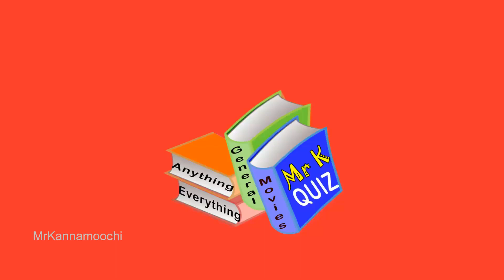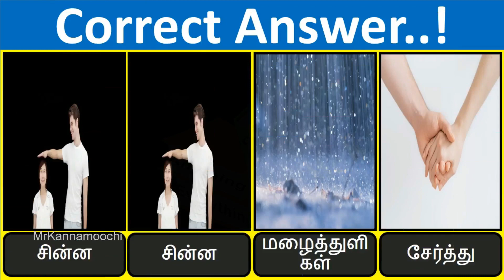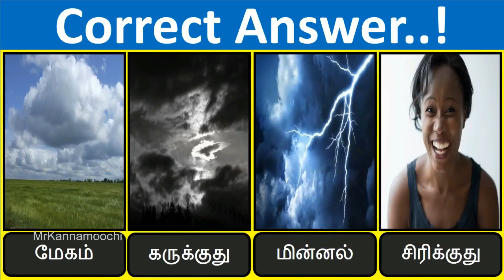Guess The Song By Clues | Guess the Songs Lyrics Tamil | Songs Quiz | Guess The Song by Emoji